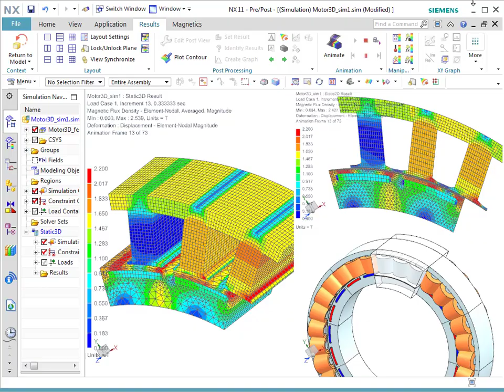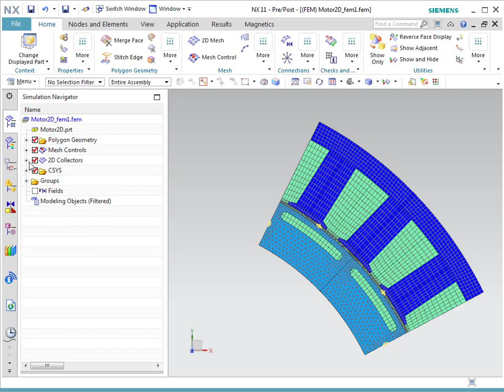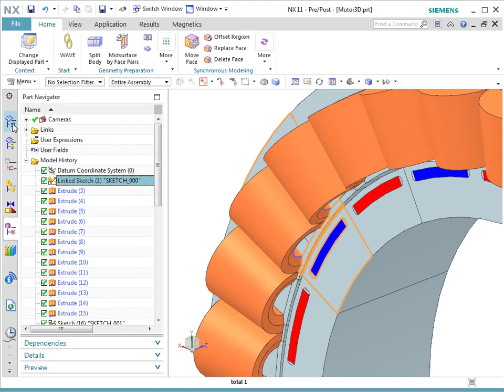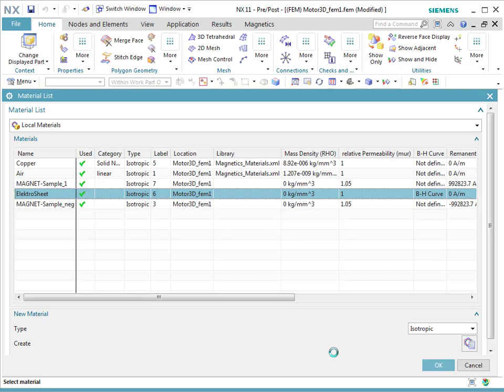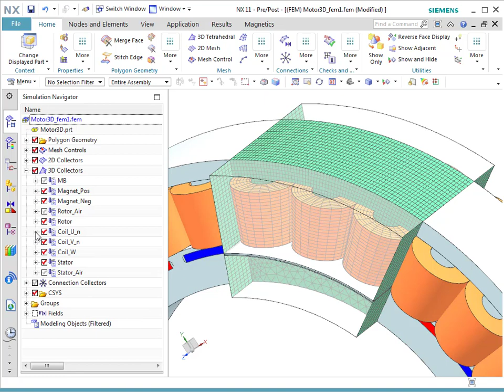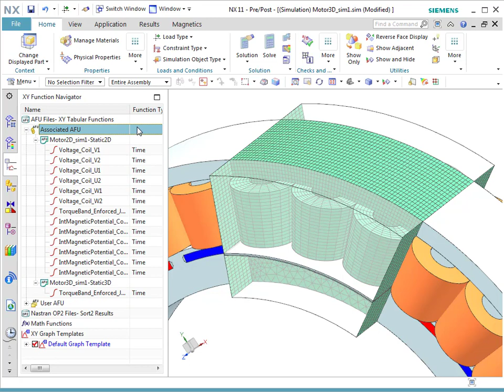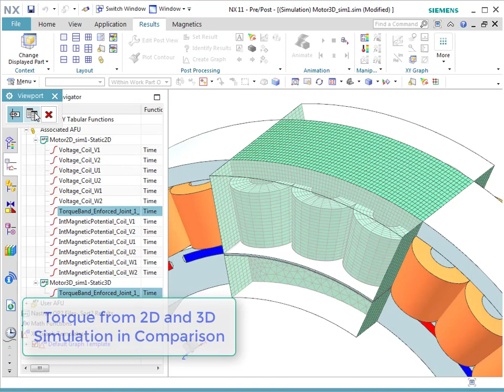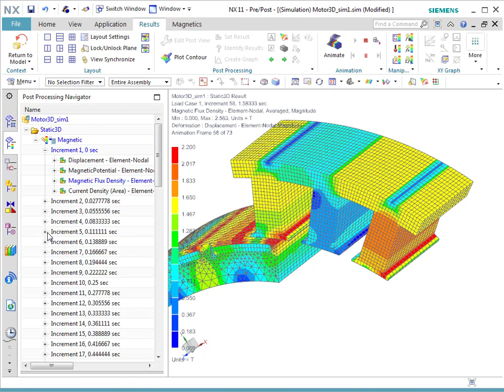NX/Simcenter Magnetics: Electric Motor 3D EM-Analysis for Automotive Hybrid Drive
E-motors are often simulated in 2D only
3D effects play a larger role if motors are small in axial direction
Other reasons can be leakage flux checks, magnet-overhang, excentricity, ...
This example shows 2D/3D EM analysis with the solver NX/Simcenter Magnetics in comparison.